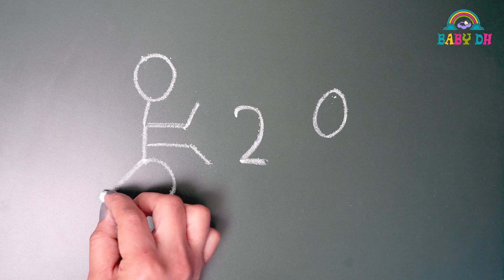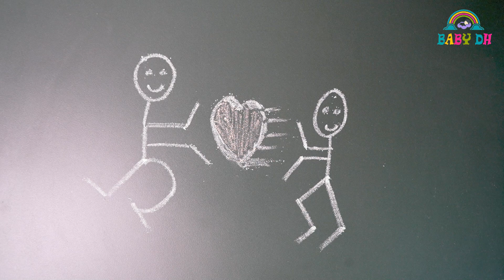Drawing with number 520 | couple love